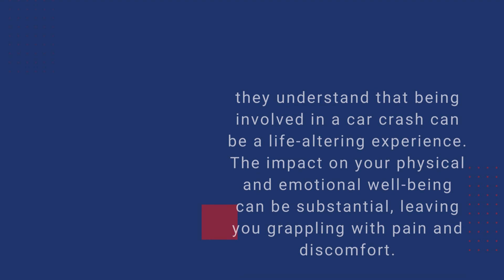Car Crash Injury Shoreline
At Back to Action Chiropractic, they understand that being involved in a car crash can be a life-altering experience. The impact on your physical and emotional well-being can be substantial, leaving you grappling with pain and discomfort. If you find yourself dealing with the aftermath of a car accident, whether it's immediate or lingering effects, their team is here to help you on the journey to recovery.

Car Crash Injury Shoreline: The Unseen Battle

A car crash can be a chaotic and overwhelming event, leaving a lasting imprint on both your vehicle and your body. Even seemingly minor accidents can result in injuries that may not be immediately apparent, such as whiplash or soft tissue damage. One of the most common issues they encounter is neck pain after a car accident in Shoreline. This pain can manifest days or even weeks after the incident, making it crucial to seek professional care promptly.

At Back to Action Chiropractic, they specialize in providing comprehensive care for individuals dealing with car crash injury in Shoreline. Their team of experienced chiropractors understands the unique challenges posed by auto accidents and tailors their approach to address the specific needs of each patient.

They Are Your Trusted Chiropractor for Auto Accidents in Shoreline

When it comes to recovery after a car crash, choosing the right healthcare professionals is paramount. Their chiropractors are well-versed in the intricacies of auto accident injuries, with a focus on providing holistic and personalized care. They recognize that every individual and injury is unique, which is why they take the time to thoroughly assess your condition and create a customized treatment plan tailored to your needs.

If you're experiencing neck pain after a car accident in Shoreline, their team is here to help alleviate your discomfort and promote healing. Their chiropractic adjustments are designed to restore proper alignment and function to your spine, addressing the root cause of your pain rather than just masking symptoms. They prioritize non-invasive, drug-free approaches to help you regain mobility and find relief.

Comprehensive Care for Car Crash Injury in Shoreline

Beyond addressing neck pain, their chiropractic care extends to a variety of car crash-related injuries, including back pain, headaches, and soft tissue damage. They employ a range of techniques, from spinal adjustments to therapeutic exercises, to ensure a well-rounded and effective treatment plan. Their goal is not only to relieve your immediate symptoms but also to support your long-term recovery and prevent chronic issues from arising.

At Back to Action Chiropractic, they strive to create a healing environment where their patients feel comfortable and supported throughout their recovery journey. Their team is dedicated to providing education on injury prevention and wellness strategies to empower you to take an active role in your health.

Your Path to Better Health and Wellness Starts Here

If you've experienced a car crash injury in Shoreline, don't wait for the pain to escalate. They are here to guide you on the path to recovery, addressing not only the physical aspects of your injuries but also the emotional toll they may take. Their compassionate team at Back to Action Chiropractic is committed to helping you regain control of your health and wellness.

Take the first step towards better health and let them be your trusted partners in recovery. Your well-being is their priority, and they look forward to assisting you on your journey to optimal health.